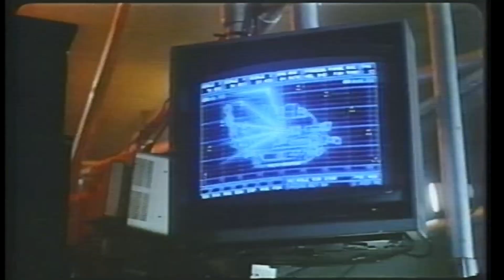♪ 映画MV「インナー・スペース」 (1987) 主題歌 ツイストで踊りあかそう/ロッド・スチュワート Twistin the Night away/Rod Stewart